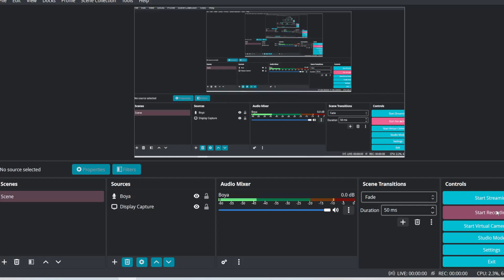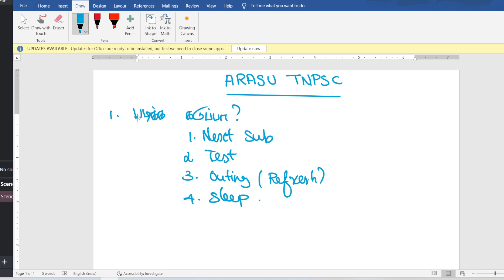Study Tips | படிக்க கடுப்பா இருக்கு என்ன பண்ணலாம் ?? | மத்தவங்க என்னோட mark அதிகமா வாங்குராங்க ?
Arasu Tnpsc |Free test batch | Free guidance | how to pass group 4 in 1st attempt | syllabus analysis

Welcome to Arasu Tnpsc 🎉